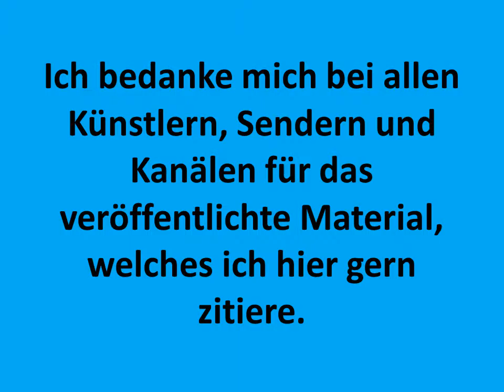Carsten Todt Einstiegsgespräch zwischen den Kunstfiguren